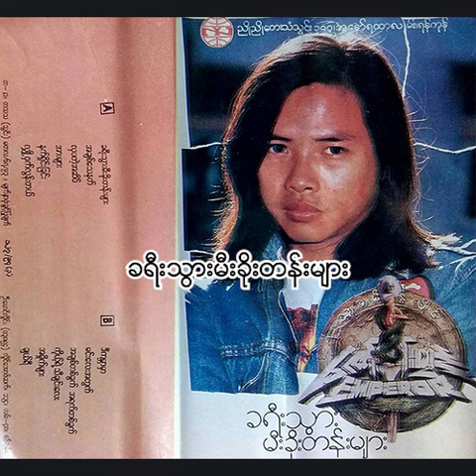ဇော်ဝင်းထွဋ် - ခရီးသွားမီးခိုးတန်းများ (Audio)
Song - Ka Yee Thwar Mee Khoe Tan Myar (ခရီးသွားမီးခိုးတန်းများ)
Artist - Zaw Win Htut (ဇော်ဝင်းထွဋ်)
Composer - Thu Kha Maing Hlaing (သုခမိန်လှိုင်)
Band - Emperor Band